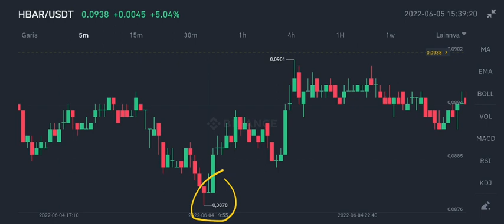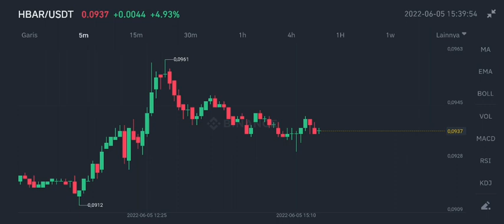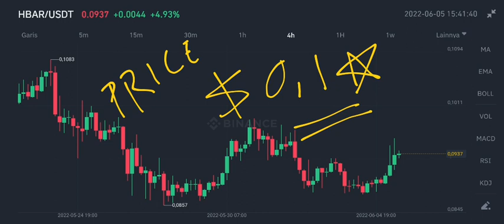HBAR REBOUND AND PUMP INCOMING‼️ HEDERA PRICE PREDICTION⁉️ HEDERA THE MISSING KEY TO THE METAVERSE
hbar price prediction on june 2022 hedera new analysis on june 2022